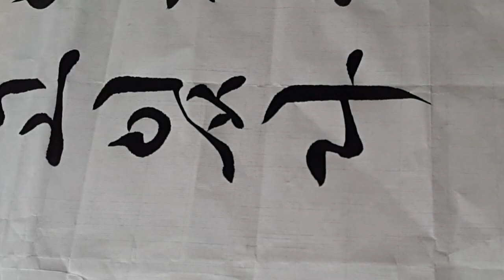정호승님의 수선화에게 #2 전지 작품 쓰기 궁체흘림 서예 calligraphy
전지 작품지에 써보기
종이: #9
먹물 :고매원
붓 : 14호(서학14호)
4.19전국휘호대회 최우수상